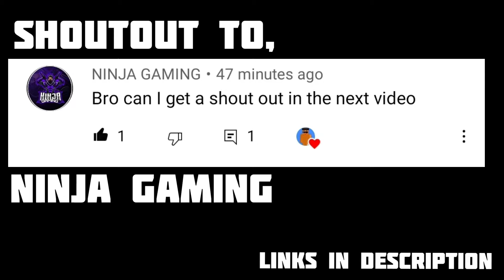THE HARDEST Treasure wars game ever (GONE WRONG)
lvl100 guys and more in this tresure wars game, EZZ until the end

better than @dream on mobile